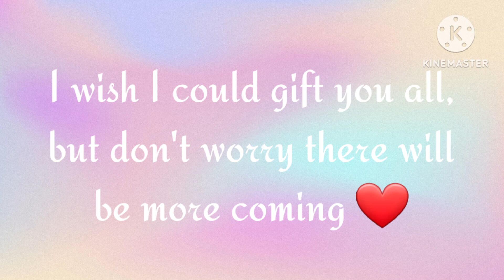Winner Announcement 🏆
Hi Beautiful Peeps, Happy FriYay 😉
We have found the winners of my YT-Aversary/Birthday giveaway 🎉 Sorry I'm a day late, but please congratulate the winners in the comment section 😊
Thank you all for participating in this, and I promise more will follow ❤️🥰

So sit back, have a drink and a snack, and let's get this show on the road. Hope you'll enjoy it ;)

**Gerard Cosmetics
**Yelli Cosmetix
Code Pia to save 10%

PR/friendmail from USA:
Pia Wismar
444 Alaska Ave
Suite
USA